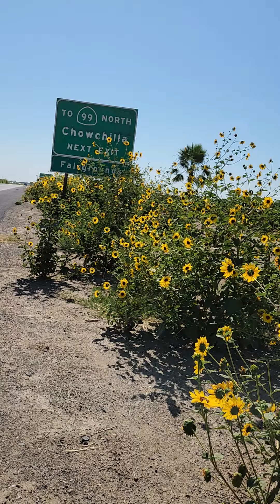So beautiful wild sun flowers🌻🌻🌻🌞